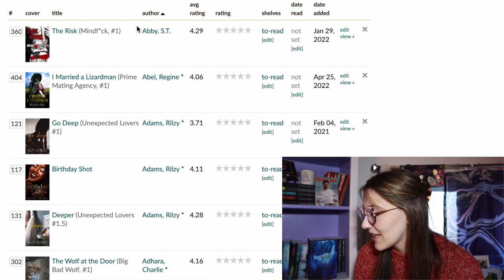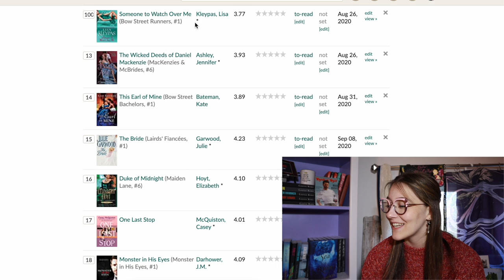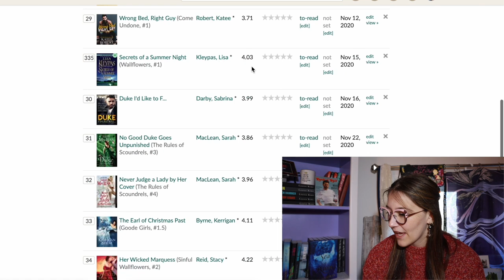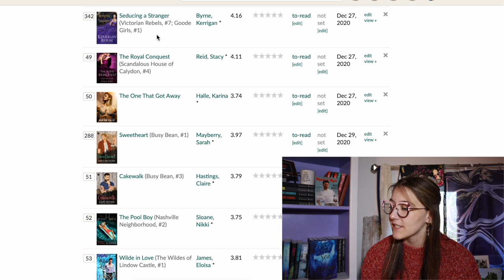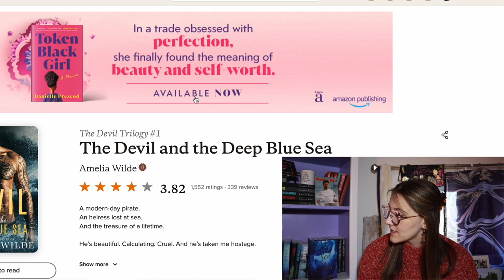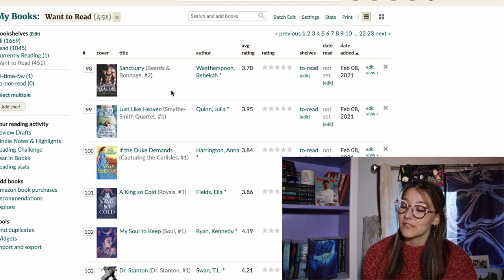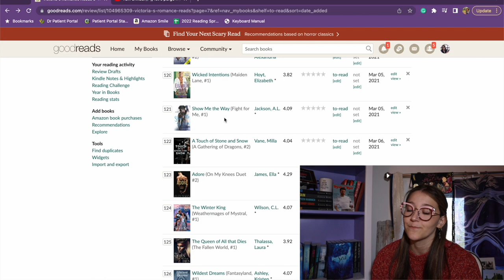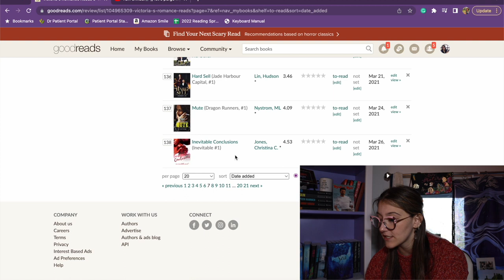TBR Unhaul // removing 90+ books from my Goodreads want to read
**BOOKTUBERS MENTIONED**
 Michae - @Oheyitsmichae

Where Else You Can Find Me
Victoria ♥️💋

-“East Ender Long” and “East Ender Short” licensed by Apple, Inc. provided in the iMovie App from Apple, Inc.